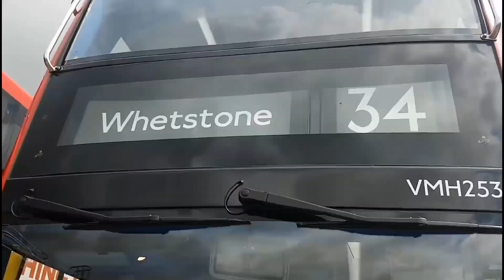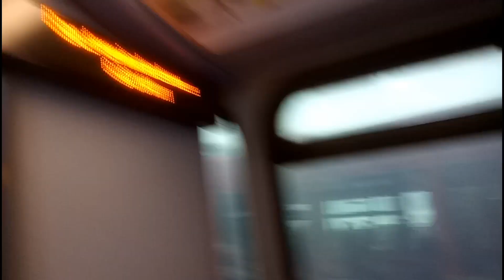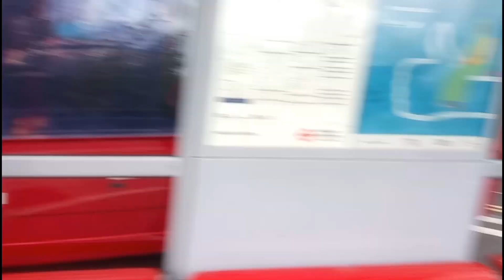FULL ROUTE VISUAL | London Bus Route N20 - Trafalgar Square to Barnet Hospital | VWH2049 (LK64EHT)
This was quite a decent route and the driver was alright and it was quick getting to Barnet Hospital from Trafalgar Square.
This bus route N20 is operated by Metroline London from Potters Bar and Holloway Bus Garage.
Route N20: Trafalgar Square - Barnet Hospital
Journey Time: 53mins
1. Lensko - Circles
2. Lakey Inspired - Chill Day
Filmed: Saturday 18th July 2020